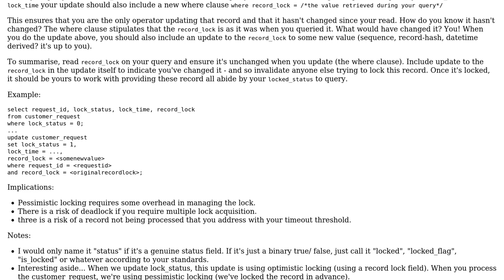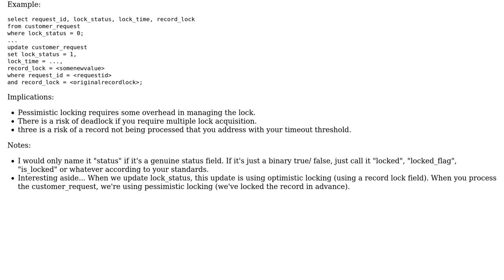Software Engineering: Operations Job Queue Strategy (2 Solutions!!)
Software Engineering: Operations Job Queue Strategy

With thanks & praise to God, and with thanks to the many people who have made this project possible! | Content (except music & images) licensed under CC BY-SA | Music | Images & others | With thanks to user wmorrison365 user SNAG user Jules and the Stack Exchange Network Trademarks are property of their respective owners. You are responsible for your own actions.